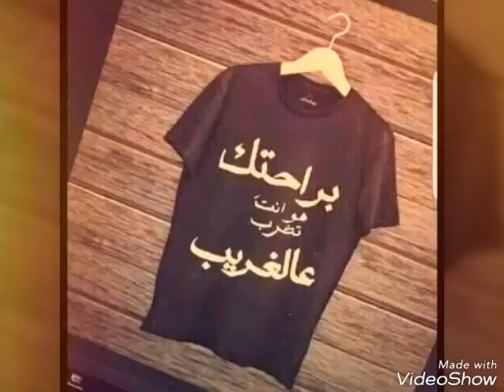احله صور وسام. زكي سومه